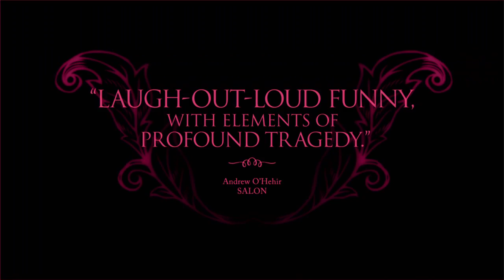The Queen of Versailles (2012) - Official Trailer [HD]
A documentary that follows a billionaire couple as they begin construction on a mansion inspired by Versailles. During the next two years, their empire, fueled by the real estate bubble and cheap money, falters due to the economic crisis.

Coming on July 20, 2012
Starring: Jackie Siegel, David Siegel, Virginia Nebab